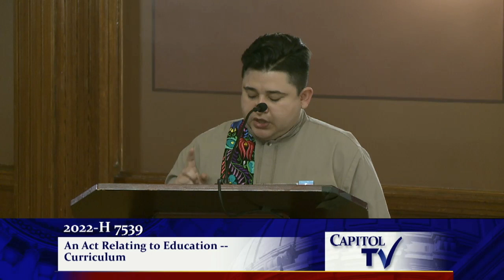Racist Anti-Trans Bill Threatens RI Education: The Shocking Truth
Damian Lima, representing LGBTQ Action Rhode Island, testified before the House Committee on Education in strong opposition to H7539, a bill introduced by Pat Morgan. The legislation seeks to censor discussions on race, racism, and LGBTQ+ topics in public education, claiming to protect students but instead threatening to exclude and harm marginalized communities. Lima emphasized the importance of inclusive education, arguing that students thrive when they see themselves reflected in their learning. The bill’s attempts to sanitize history, ban literature, and restrict discussions on gender identity and sexual orientation would have a chilling effect on Rhode Island’s progress toward equitable education. LGBTQ Action Rhode Island urged the committee to reject the bill, reaffirming the need for schools to remain safe and affirming spaces for all students.